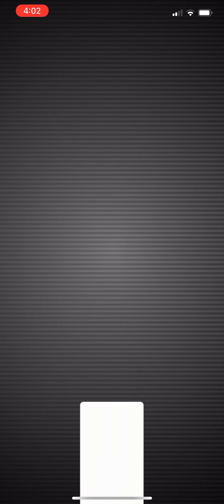Pokémon Go - Level 5 Raid - Uxie